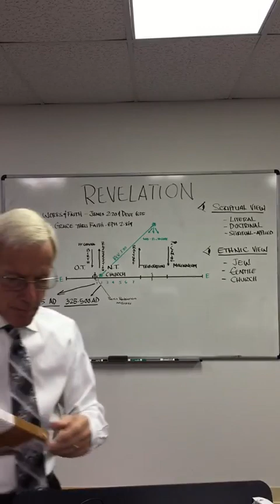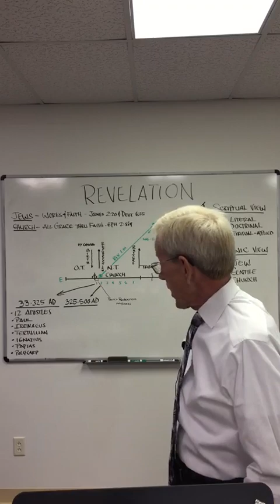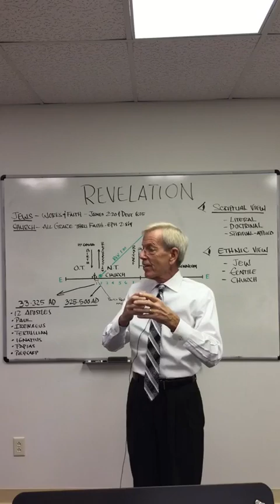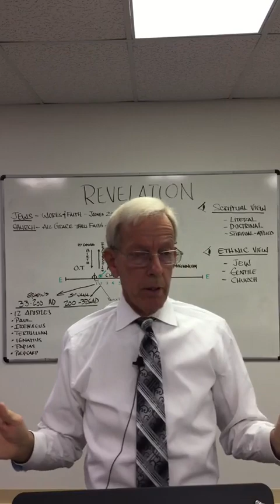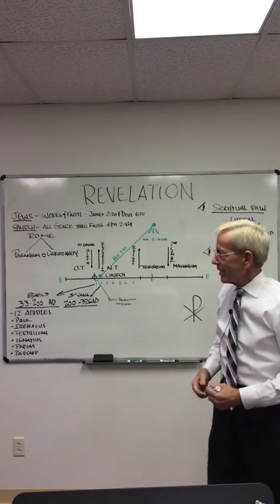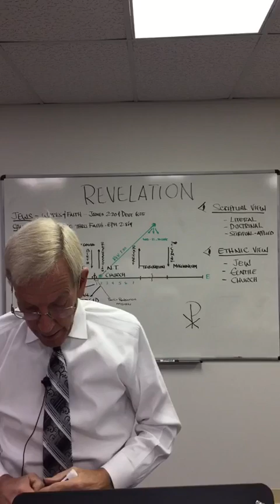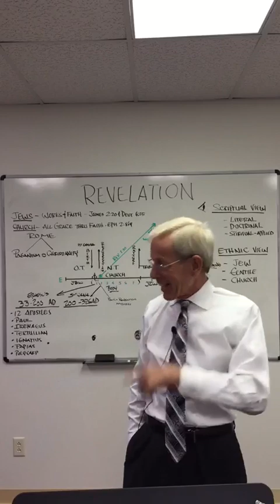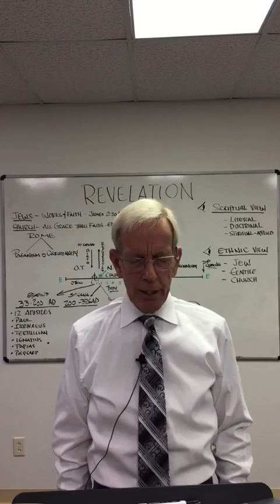First Baptist Church of Sidney Ohio Sunday School 12/10/2023